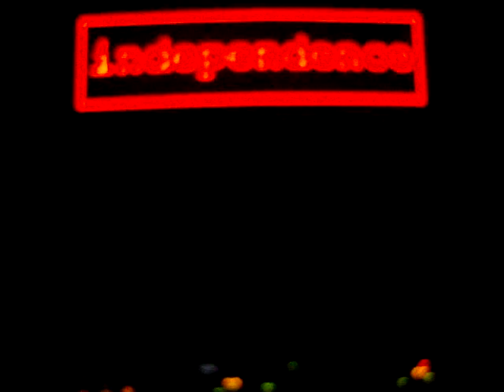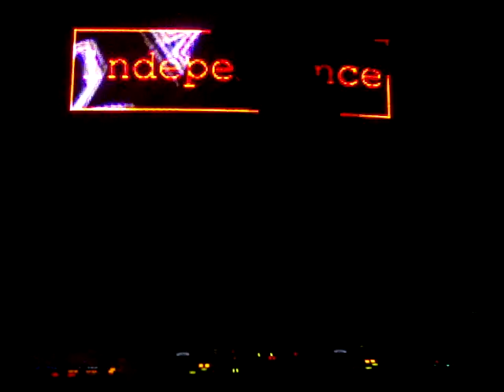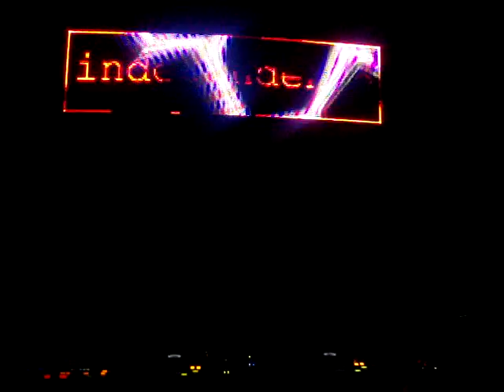Beats & Art #12 - Luis Caballero - 19.12.15 (Parte 1 de 7)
Beats & Art Nº12

Luis Caballero
Residente Beats & Art

Beats & Art es un festival de arte joven multidisciplinario. Un evento itinerante, que recorre distintas localidades de Buenos Aires, mostrando lo más destacado de los artistas emergentes locales.

El concepto del ciclo es aunar las distintas disciplinas artísticas para fomentar la interacción y comunidad entre ellas, usando como plataforma la infraestructura de reconocidos espacios artísticos de Buenos Aires.

Beats & Art cuenta con varios espacios para la promoción y difusión del arte, donde el público puede enfocarse según su preferencia.

Durante el evento, se combinan espacios de exposición de obras, sector de arte en vivo, actividades de performance, y un escenario principal donde convergen la música y el videoarte. En Beats & Art conviven en cada edición, más de veinte artistas en escena, quienes interactúan por medio de la combinación de artes visuales y música electrónica.

Este video pertenece a la edición N° 12 del ciclo, realizada en La Mansión, Fábrica de Arte, el 19 de Diciembre de 2015.

Beats & Art es un evento diseñado y organizado por Cecilia Buenaventura, gestor cultural en CB Gestión Cultural, y se realiza con la colaboración de la productora de contenidos de música electrónica Independence.